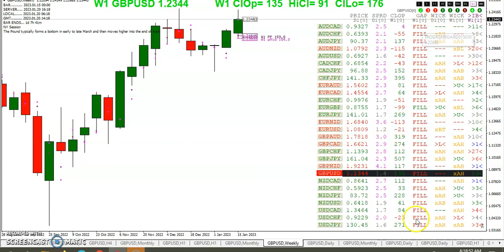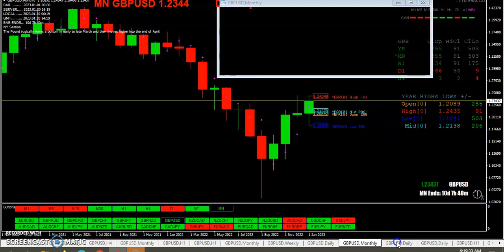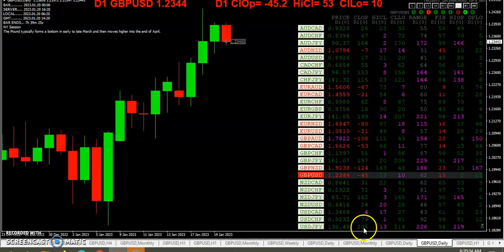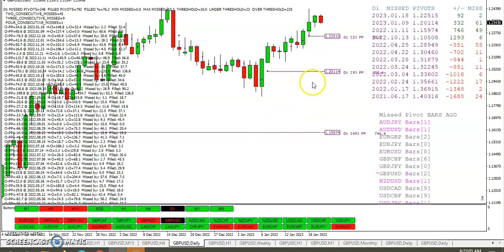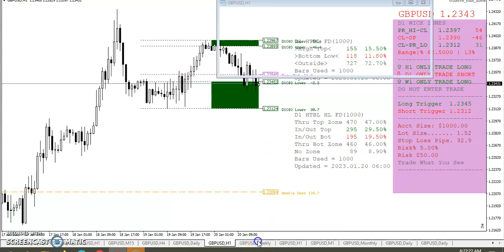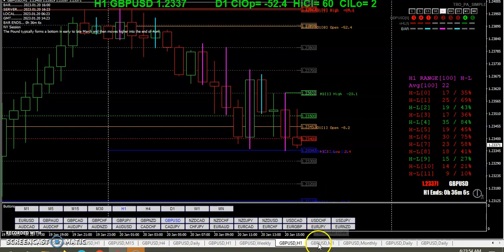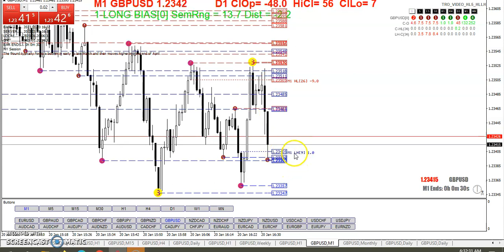20230120 TRO TRADING WEEKLY WRAP UP